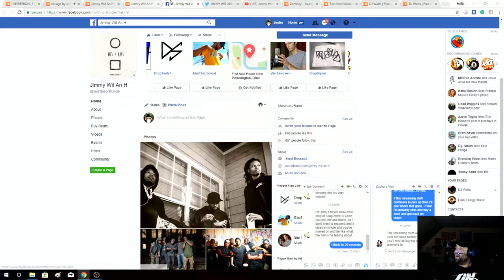CLIP Jimmy Wit An H Find